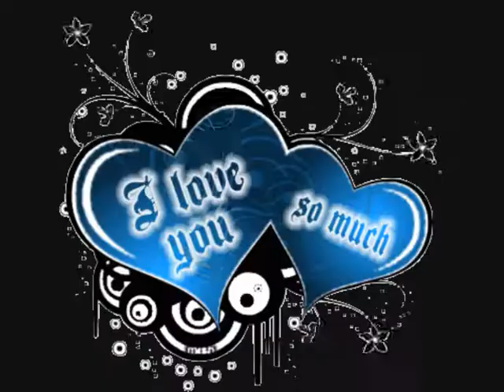i love you keighley .wmv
Baby I Love You So Much xx